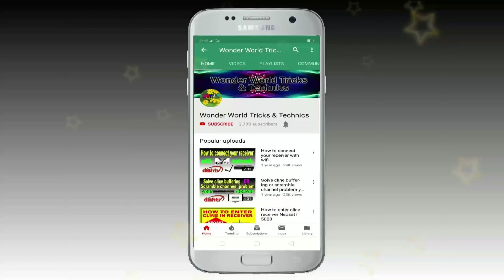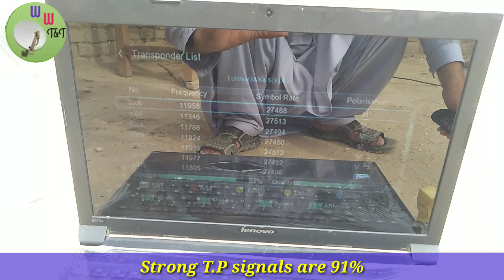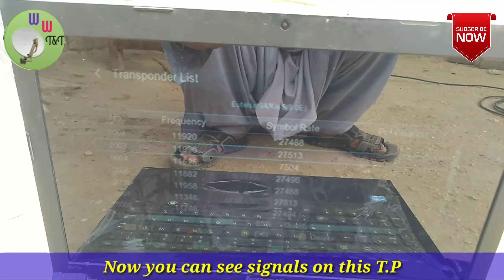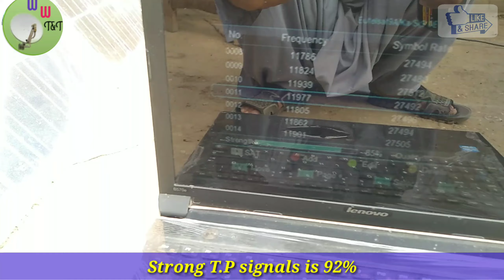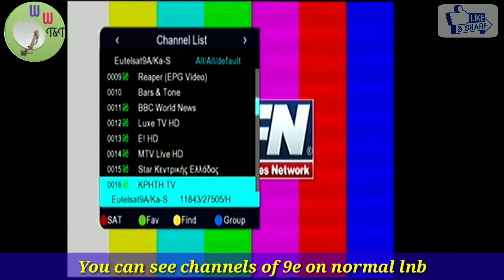Eutelsat 9 at 9e with normal lnb test on 4 feet dish antenna with T.V channels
This video is about Eutelsat 9e satellite. You can track this satellite in all over Pakistan and India on 4 feet dish antenna, many free channels on this satellite. All information about this satellite in this video. So, don't forget watch this video. Thanks
Eutelsat 9e satellite easy T.P